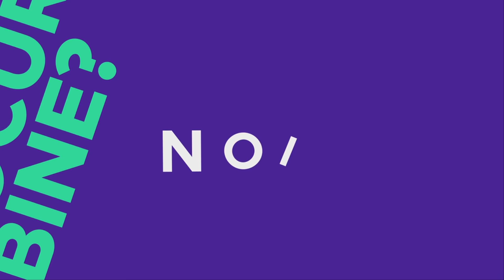GTA Real Life: O zi din Viata unui Admin #72 | Am TROLLAT POLITISTII! (I-AM TERORIZAT)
ENEBA.com - Jocuri SUPER IEFTINE (PS4, Xbox, PC)! Foloseste codul SHORTY pentru 3% REDUCERE!
Foloseste codul SHORTY pentru 3% REDUCERE pentru puncte si DLC de GTA Online!
Foloseste codul SHORTY pentru 3% REDUCERE pentru puncte si Simulator jocuri!